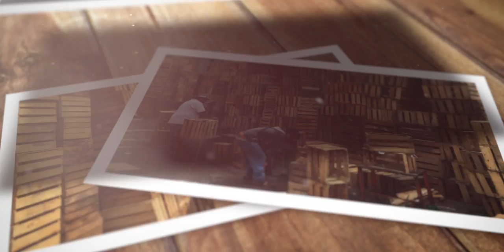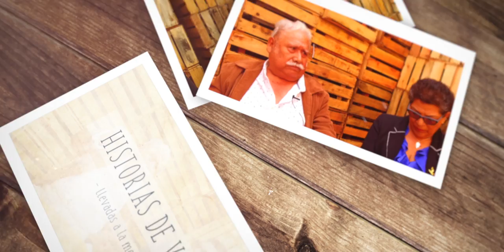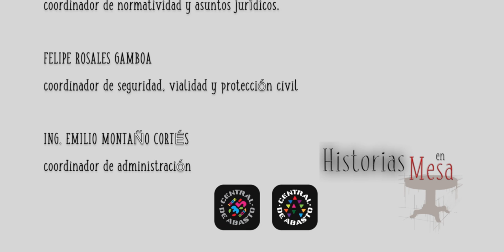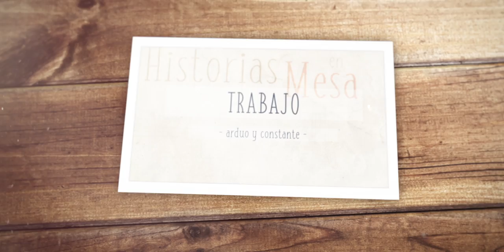JOSE CARMEN CAMACHO ENVASES VACIOS 1080p